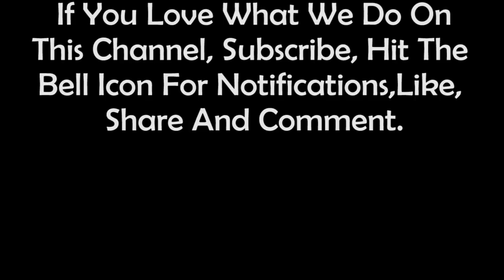Celebrating Curvaceous Black Goddesses 🥰 | Plus Size Curvy Model🌹Fashion Lifestyle, Trends 😍 Facts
African beauty is all about the beauty, fashion, biographies & lifestyle of attractive ladies from Africa and worldwide.
it provides viewers with detailed information about these incredible African women's achievements and interesting facts they need to learn.
All contents on this channel are for educational, promotional, and entertainment purposes only.